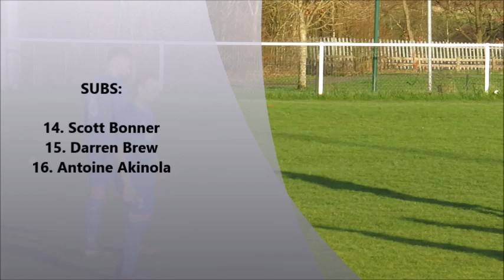Oxhey Jets v Edgware Town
Jets host Edgware Town in the latest Spartan South Midlands Premier Division clash.
The last five meetings between these two sides have ended in a draw. Can one of the teams finally get the winning feeling against the other?